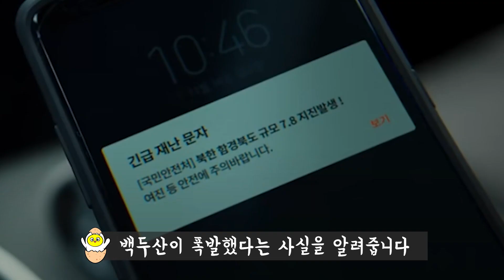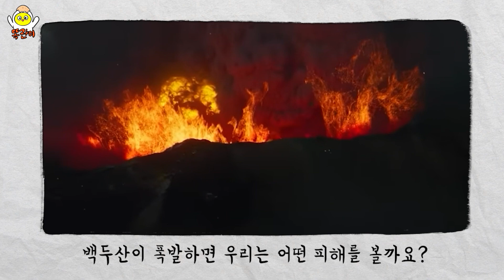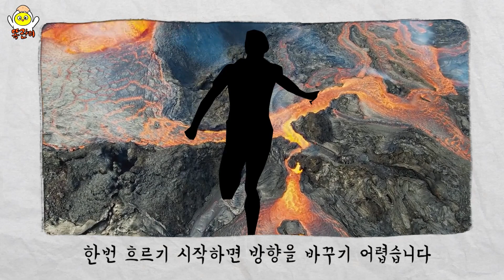백두산 대 폭발 일어나면 우리나라에 벌어지는 충격적인 일ㅣ건강 지키는 국민행동요령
백두산에서 뿜어져 나온
화산재가 서울까지 도착하는데 걸리는 시간은  - 약 9시간
화산재가 제주까지 도착하는데 걸리는 시간은 - 약 24시간
똑란이는 이런 최악의 재난 상황에 어떻게 대처해야 할까요?
출처:나무위키, 뉴스자료